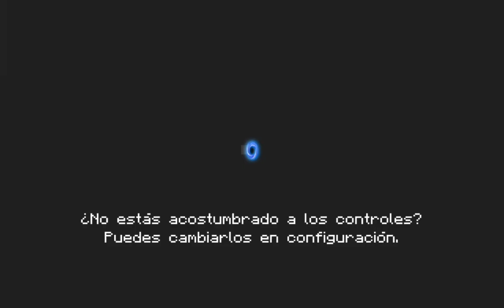Jugando✨ Soul Knight✨ con Bella//especial 1k de zorritos 🦊//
holaaaa muchas gracias por los 1k de  subs
waaaa los amo💕💕

para que puedan descargar Soul Knight ✨🌺

no sé si se pueda me lo dejan en los comentarios 🤠

además gracias Bella por editar el vídeo 😘✌️